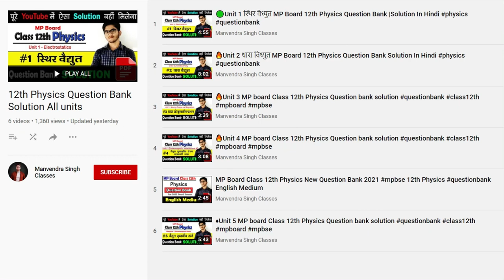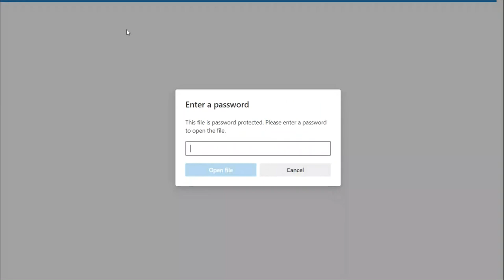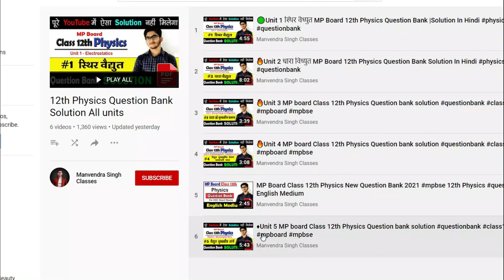♦️Unit 6 MP board Class 12th Physics Question bank solution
MP Board 12th Physics unit 6

🔰🔰🔰🔰All Videos 🔰🔰🔰🔰

MPBSE class 12th physics question bank all unit solution in Hindi MP board class 12th physics four solution

mp board 12th new syllabus 2020-21
mp board syllabus of class 12th 2020-21 pdf
mp board 12th reduced syllabus 2020-21
mp board class 12 syllabus 2020-21
mp board 12th physics syllabus
mp board 12th class physics book pdf
mp board 12th syllabus 2020-21
mp board reduced syllabus 2020-21
reduced syllabus of class 12 mp board 2020-21
mp board syllabus of class 12th 2020-21 pdf in hindi
mp board reduced syllabus of class 12th 2020-21 pdf
mp board class 12 syllabus 2020-21 in hindi
mp board 12th syllabus 2020-21 in hindi
mp board class 12th blueprint 2020-21

❤Social Links❤